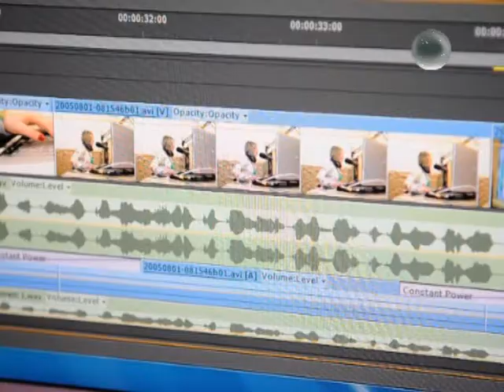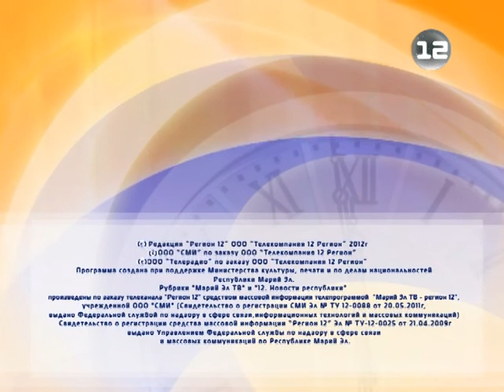Марий Эл ТВ. Праздничный концерт